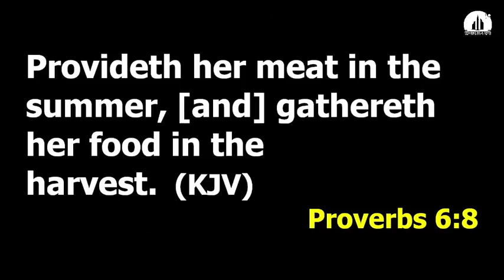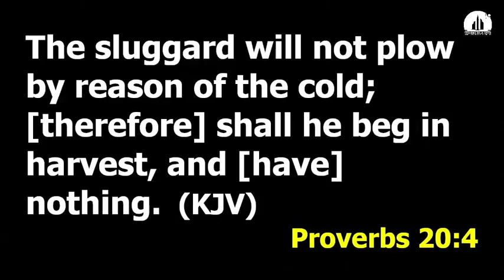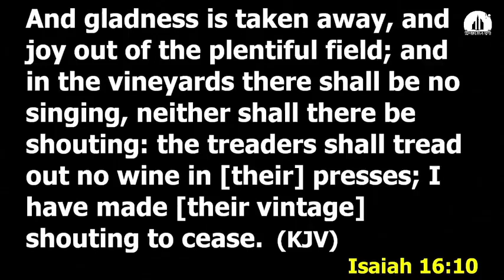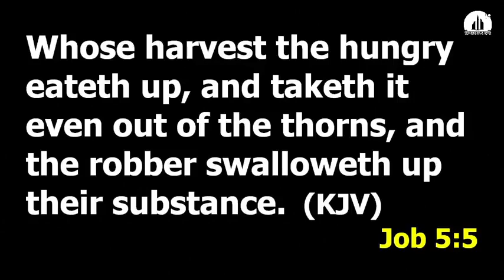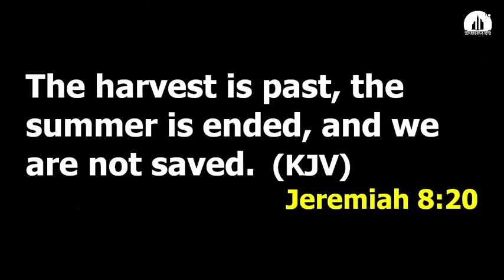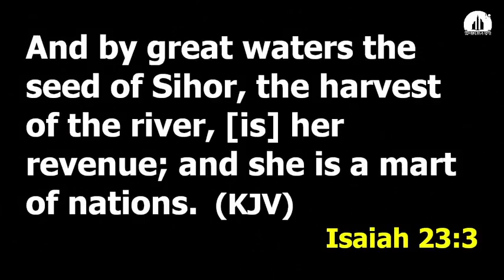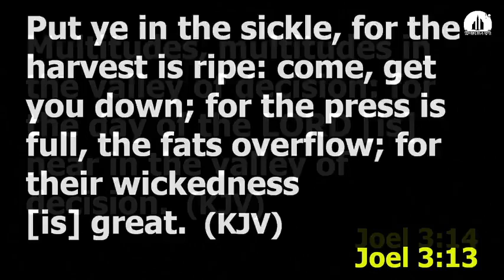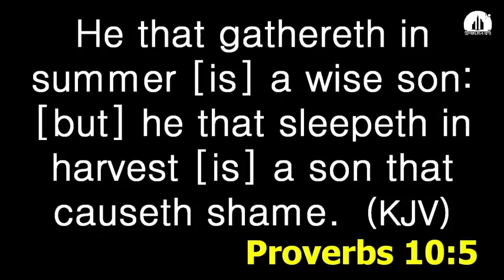DANGERS OF NOT TAKING ADVANTAGE OF THE HARVEST SEASON || PASTOR SILAS DIDARI